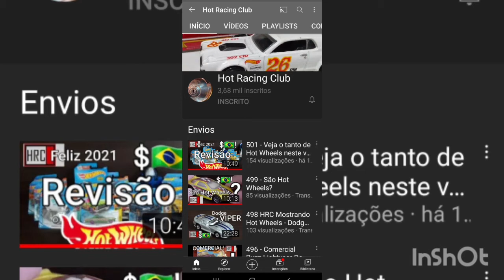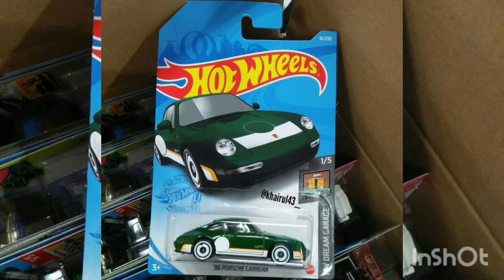Primeiro vídeo 2021. Novidades Hotwheels. Pt5.